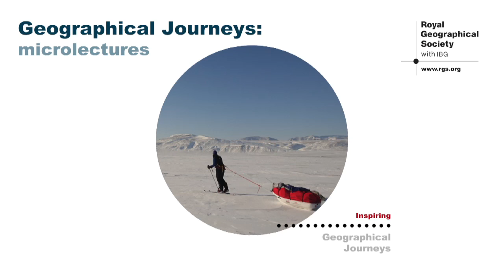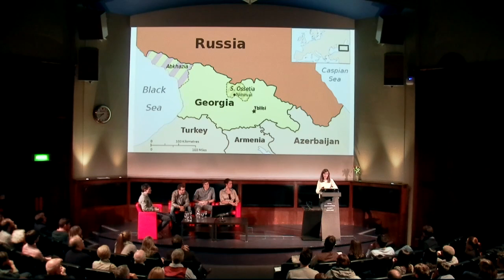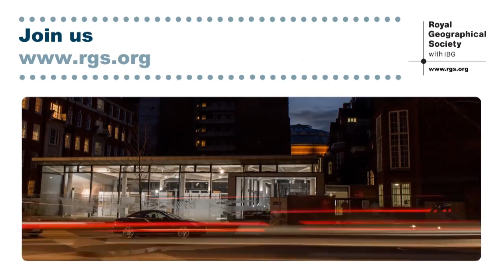Cheese pies & grandmothers: adventures in Georgia - Lucy Alliott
Travelling across a country with a 33-letter alphabet and the highest mountain range in Europe has its fair share of obstacles. Grab a glass of chacha and say supra!

Lucy's lecture was part of this year's Geographical Journeys: Microlectures - an evening for members to present illustrated short talks with a geographical theme. All our speakers had just 10 minutes to entertain, educate and inspire the audience.